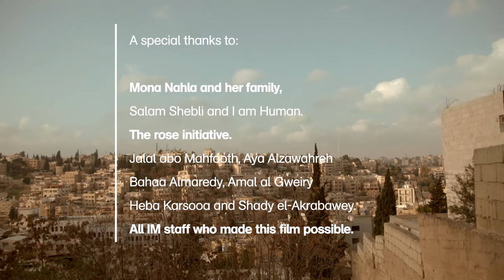Empowered Women - Jordan (English subtitle, 15 min)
Mona Nahla constantly asks questions in a society that doesn’t cater her rights. Mona is partly paralyzed in her leg and is constantly encountering situations where she is discriminated because of her disability. Follow Mona and get inspired by her empowerment.